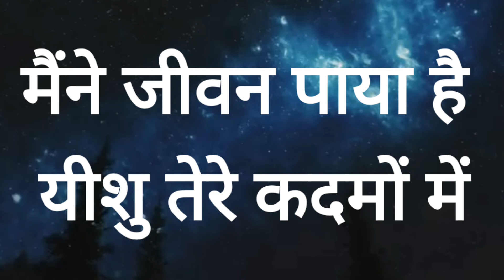Christian Song | मैंने जीवन पाया है, यीशु तेरे कदमों में । शांति भी पाई है यीशु तेरी हुजूरी में।